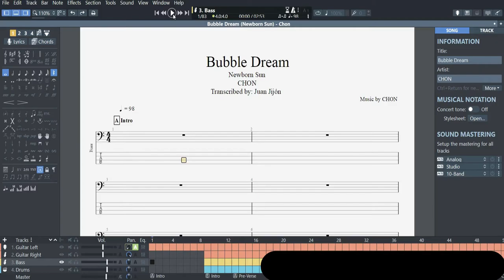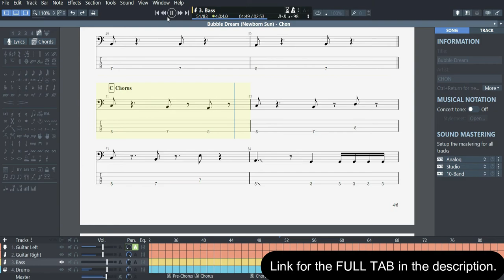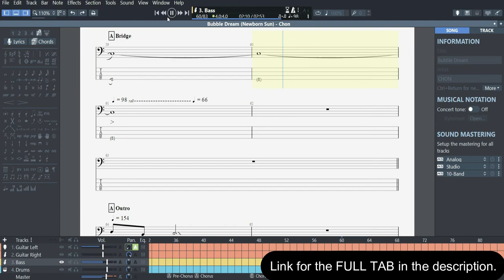Bubble Dream - CHON ||Bass Tab/Notation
FOLLOW ME

FREE TAB (UPDATED 2024)

Contains:
► Guitar Pro 7/8 File and PDFs
► Drums Tab
► Bass Tab
► Guitars Tab